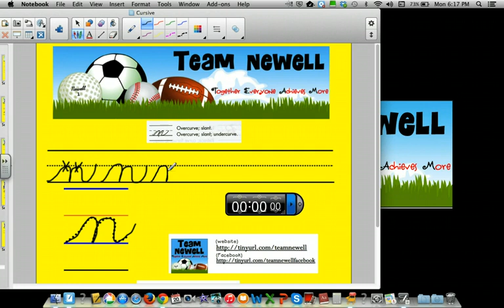Cursive n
Students learn lowercase cursive n.